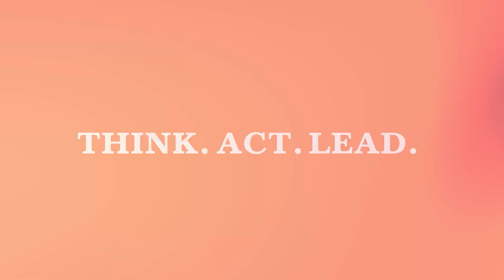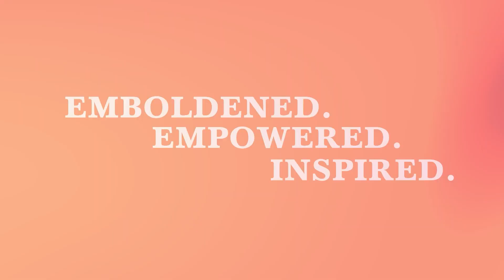USA Massachusetts Governor Deval Patrick’s Leadership Way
Why Does A Message of Unity Not Sell Well in the USA or World

The United States of America was once the global gold standard for democracy. Why would the America of today not respond well to a message of unity? As perplexing as it sounds, it is what we are seeing today, not only in America but on global scale. Is there any way to fix this? What role will leadership play to bring unity back to the mainstream? This question keeps Governor Deval Patrick awake every day as he fulfills his demanding leadership duties. In this episode, he points to the massive problem of getting the message of unity across in this age of sensationalism and celebrity. He also explains why he remains hopeful for a brighter tomorrow and how bold leaders can pave the way for the people to follow. Tune in and decide for yourself if there is still hope for America and the world and what we can do about it!